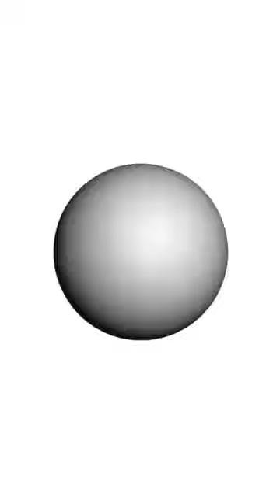Atoms, “uncuttable”, proposed by Greek atomists — Leucippus and Democritus